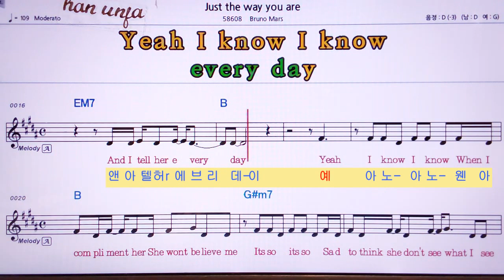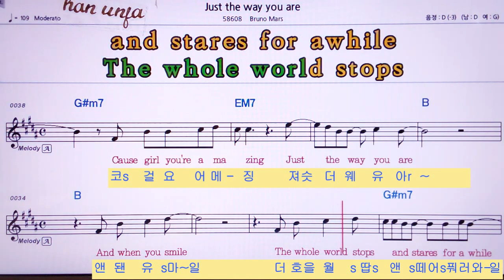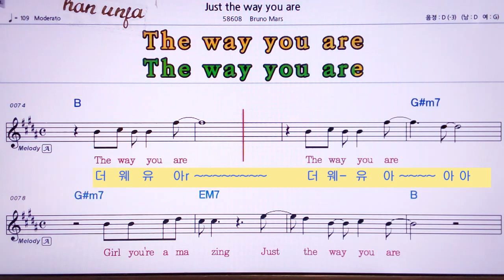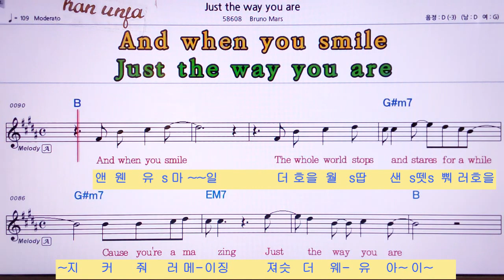한글 발음 영어 동시 악보💖Just the way you are/Bruno mars 👍MR,노래방, 악보, 코드,Karaoke With Sheet Music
한글 발음 영어 동시 악보💖져스트 더 웨이 유 아Just the way you are/Bruno mars🤞Karaoke With Sheet Music/유투브 노래방 *악보 ,카라오케 , (Live Sound)カラオケ✌✔계속 업데이트합니다.💖